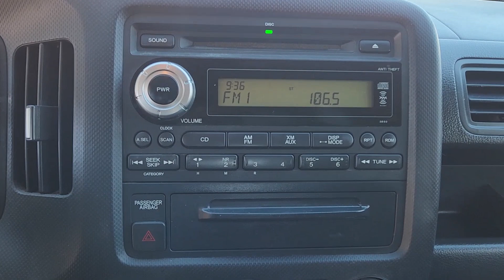Christian Mawhiney 2007 Honda Ridgeline